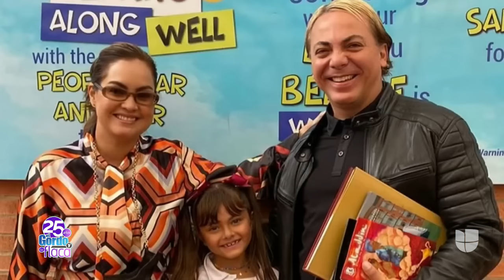Verónica Castro reaparece y responde si ya perdonó a Yolanda Andrade | El Gordo y La Flaca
La actriz reaccionó a la noticia de que será abuela nuevamente y asegura que no recibe ofertas para trabajar en televisión.

Encuentra lo mejor de tus programas favoritos de Univision, diviértete con El Gordo y la Flaca, tus series y novelas favoritas y mucho más.